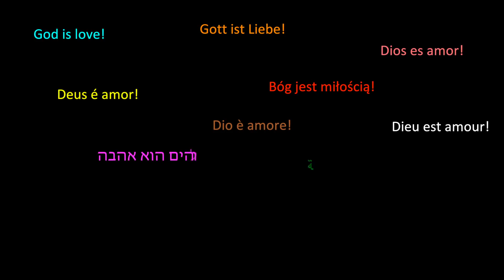Elezione dei Consiglieri ed adorazione